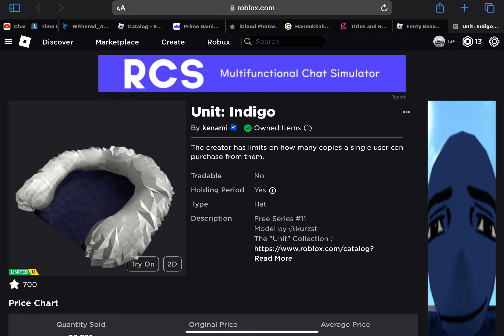Sniping Unit: Indigo FREE UGC